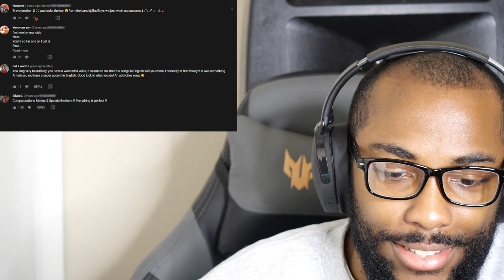Mark Stam - Days Are Coming (Official Reaction)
FOR STOCK TRADERS!!! SIGN UP THROUGH THESE LINKS AND RECEIVE FREE STOCKS